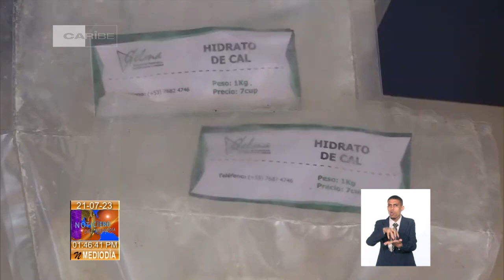Producción de Biofertilizantes y Bioplaguicidas en Cuba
Factores como el cambio climático, el encarecimiento de los fertilizantes químicos y la necesidad de contar con alimentos cada vez más saludables, hacen que la producción de BiofertilizantesYBbioplagicidas sea prioridad hoy en el mundo. Qué se hace en Cuba, y cuáles son los antecedentes de los resultados actuales, fue tema de una conferencia de prensa celebrada en la sede del ministerio de la agricultura.